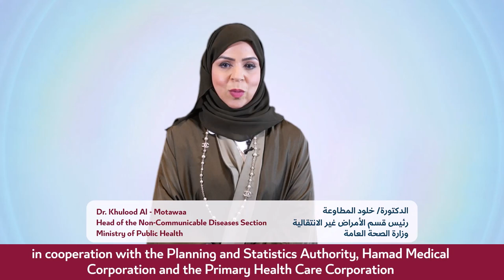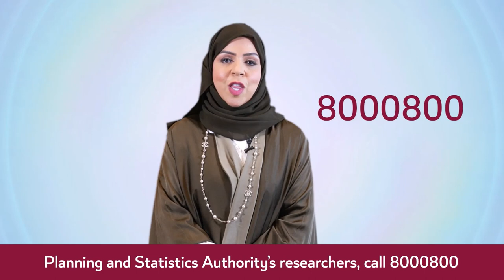د. خلود المطاوعة تحث على المشاركة بالمسح الوطني التدرجي للأمراض غير الانتقالية وعوامل الخطر المرتبطة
الدكتورة خلود المطاوعة، رئيس قسم الأمراض غير الانتقالية بوزارة الصحة العامة، تحث على التعاون مع فريق العمل الميداني للمسح الوطني التدرجي للأمراض غير الانتقالية وعوامل الخطر المرتبطة، لإنجاح المسح الهام.